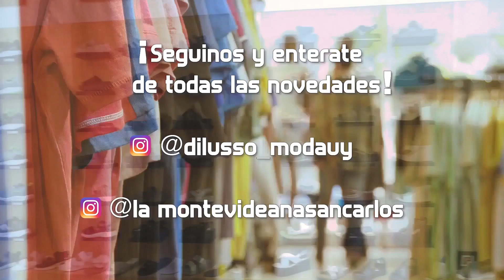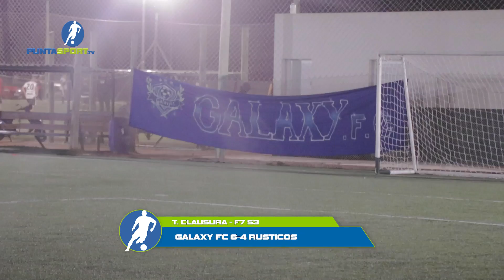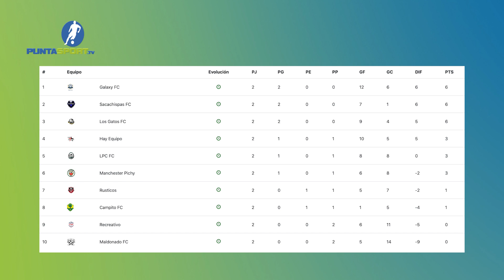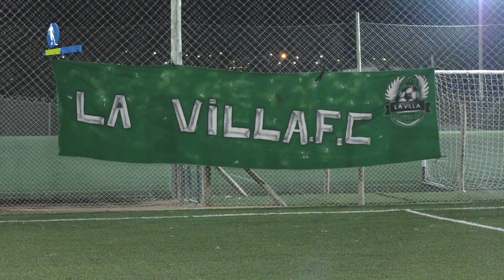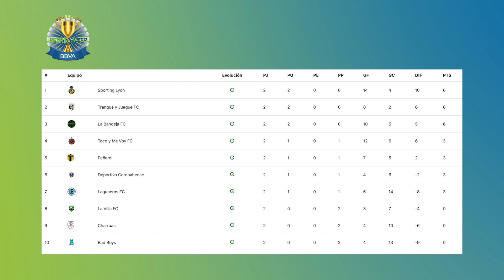#576 DRAMÁTICO FINAL | EN LA HORA | PUNTOS DE ORO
PUNTASPORT.TV

22hs: Canal "Más Televisión" (Punta Cable, Cable Carolino y V.C.O)

categorias:  Futbol 7 Libre
tags[manchester pichy, recreativo, galaxy fc, rusticos, laguneros fc, bad boys, sporting lyon, la villa fc]